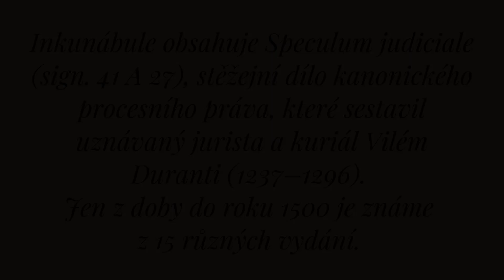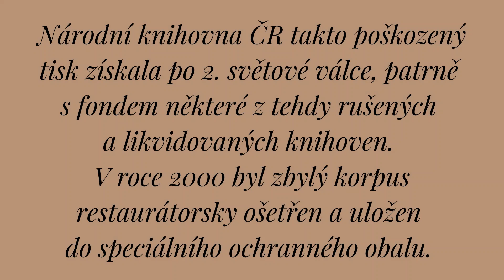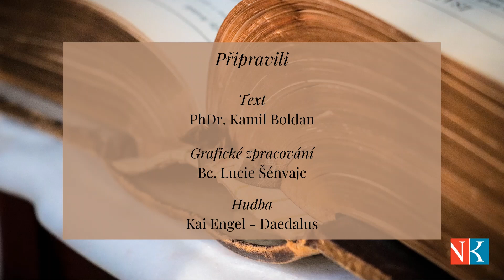Speculum judiciale - ohlodaná inkunábule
Staré knihy mohou být poznamenány nejen zubem času, ale také stopami po ohoření, zateklinách či plísni, ale též po ohlodání, což je případ rukopisu Speculum judiciale.